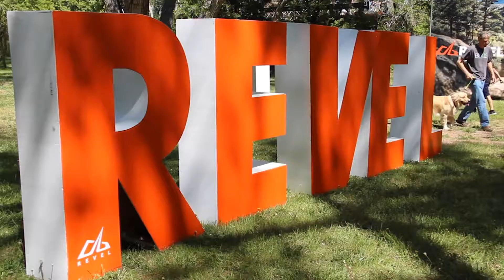2019 REVEL Rockies Marathon: Tommy Poeschl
Tommy Poeschl in the 2019 REVEL Rockies Marathon.